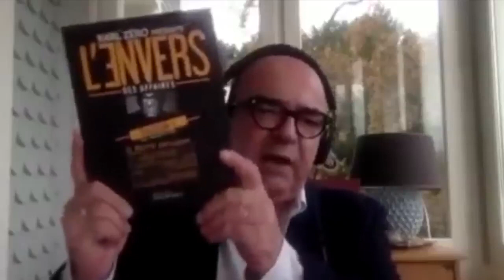Affaire Epstein / Procès Maxwell : Karl Zéro soulève la question des services de renseignements...